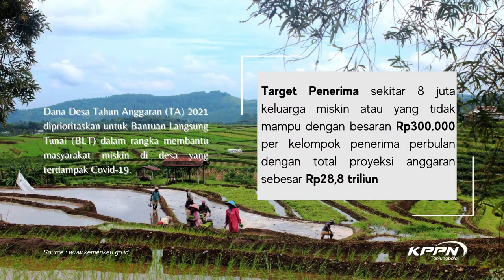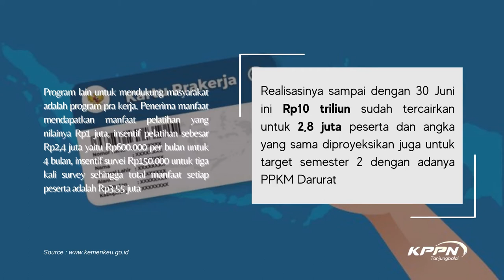APBN Untuk Rakyat - KPPN Tanjungbalai